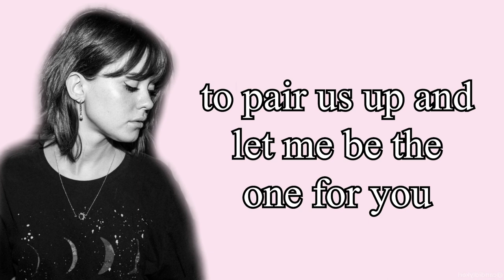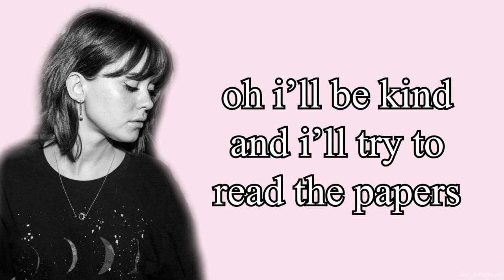Better Citizen - (Unreleased) (Lyrics)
"Thanks to the rooms you left that led you to me" that line is AMAZING